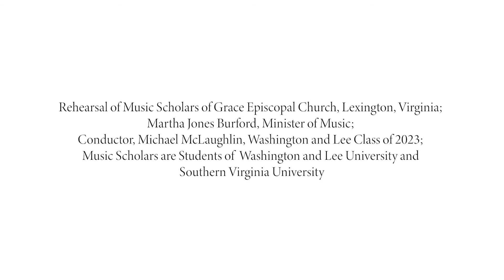There is No Rose of Such Virtue, text anon., music composed by Jessica Nelson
This wonderful setting can be found on St. James Music Press (#4953). These are Music Scholars, College Students of the Choir of Grace Episcopal Church, in rehearsal; a video made for the Episcopal Diocese of Southwestern Virginia